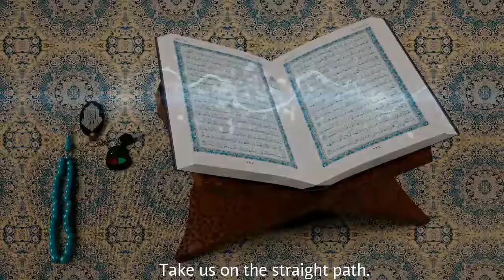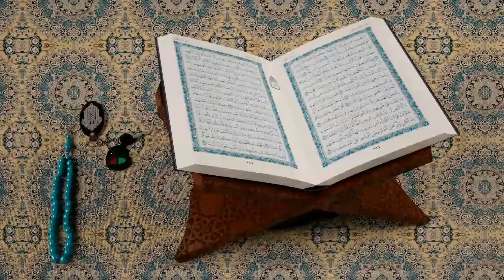The Opening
Beautiful Recitation of Surah Al Fatihah